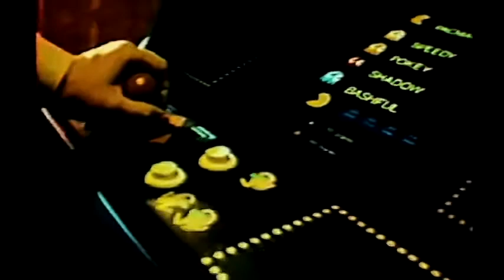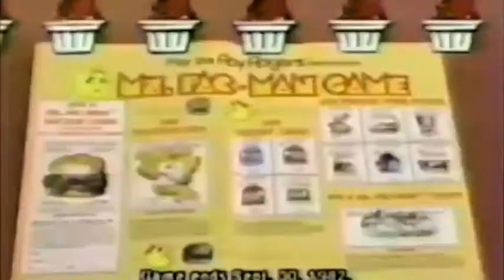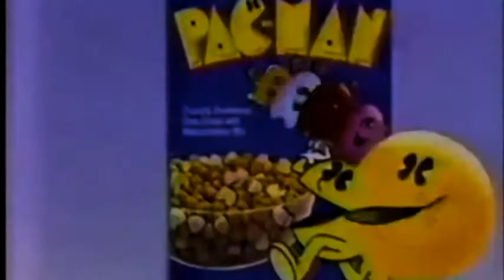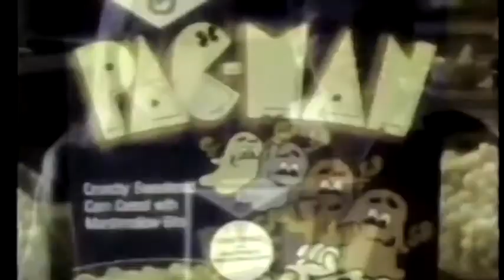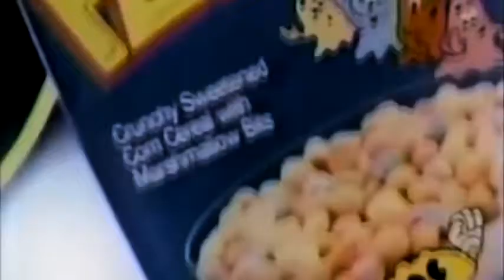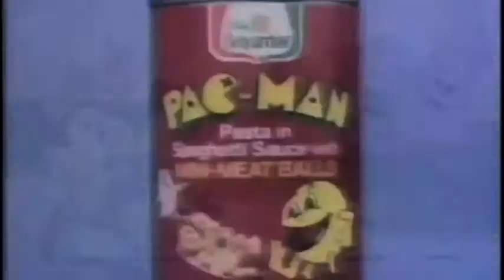Pac Man Commercials Compilation Pac-Man Ads In Pitch Black